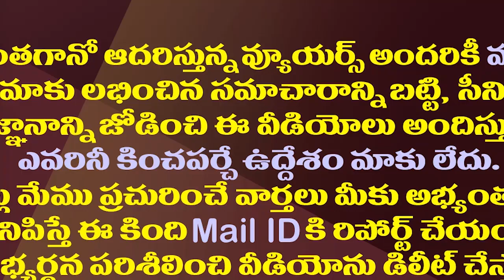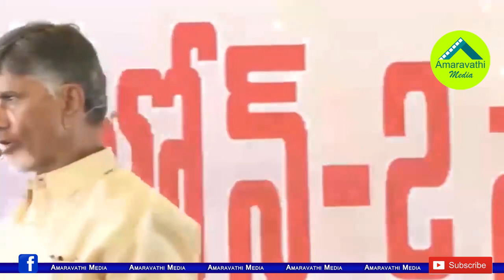చంద్రబాబుకి కొత్త పదం దొరికింది..ఇక చూస్కోండి ఇదే పాట| Google Takeout Word That Attracks Chandrababu